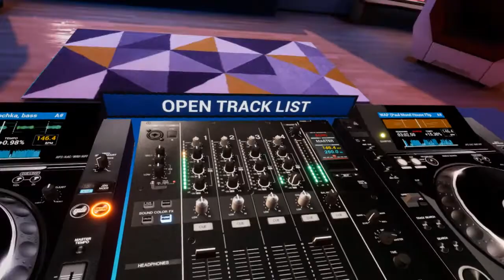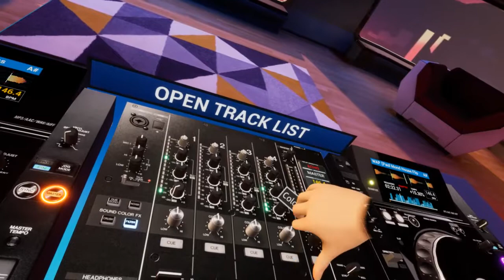Bochka, Bass, Kolbaser vs WAP mix on TribeXR DJ VR